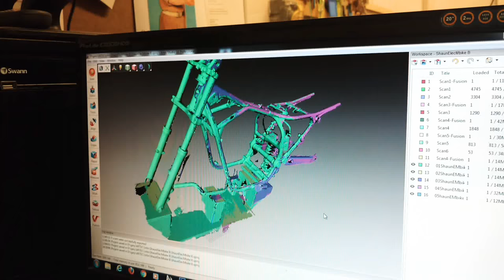XJ600e chassis scan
A photo 3D scan of Yamaha XJ600 chassis